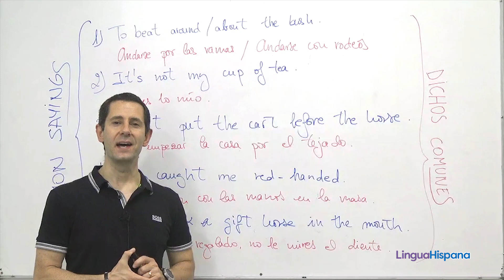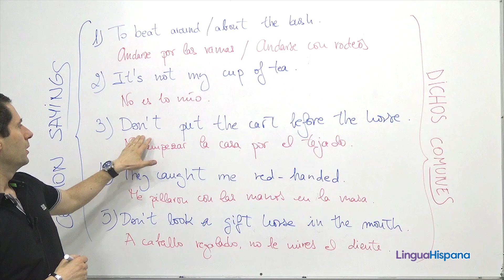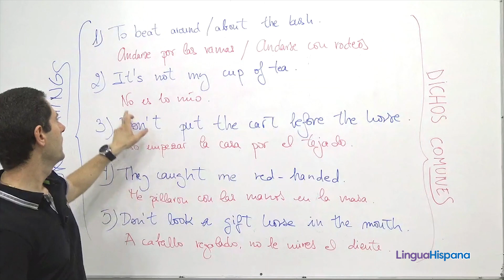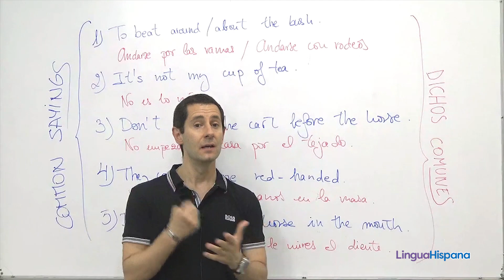SPANISH C1: Common Sayings Ex.1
Spanish common sayings and their meaning in English.
Learn 5 common sayings in Spanish and their equivalent in English. Part I.